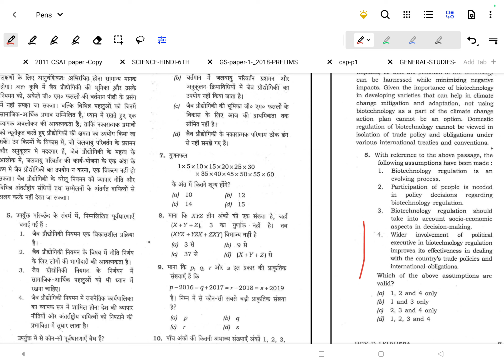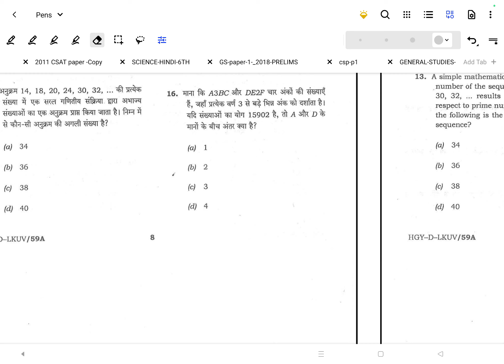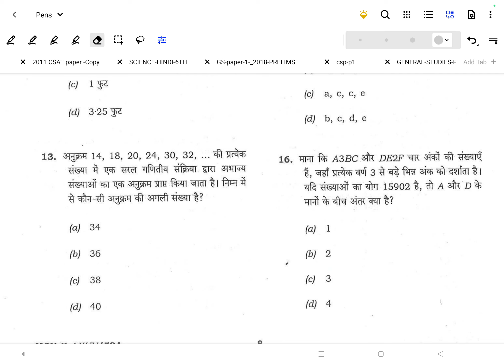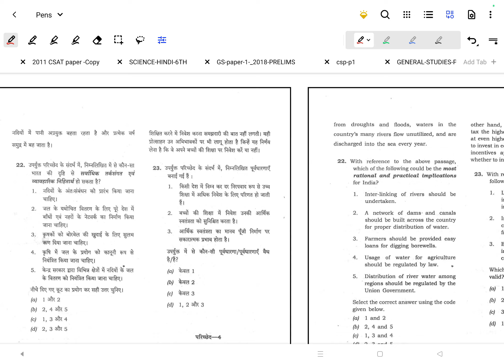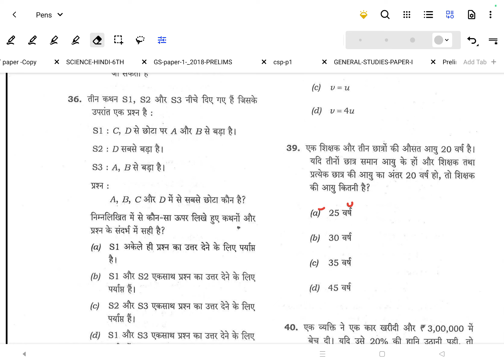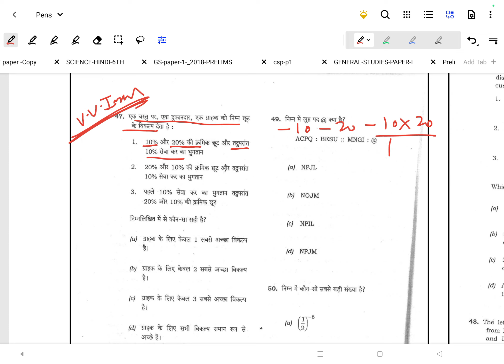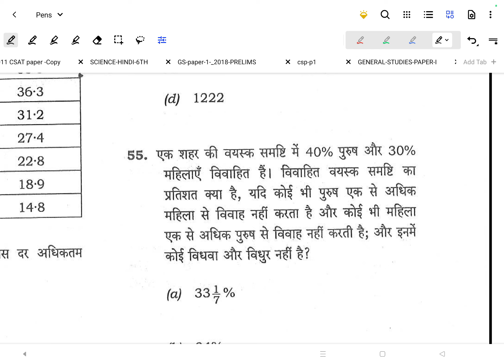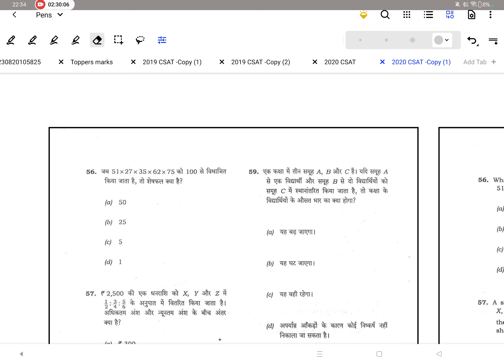upsc csat paper 2020#reasoning and math class 10(part 1)by pheli Ram sir#upsc cse #2024